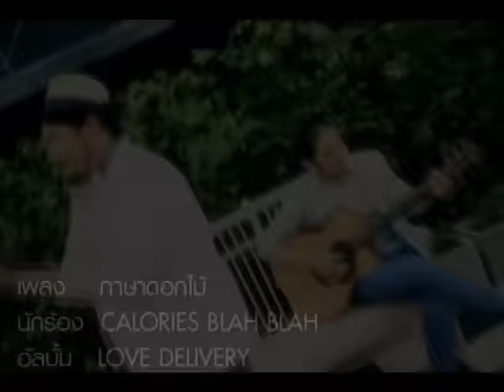[Official MV] ภาษาดอกไม้ Calories Blah Blah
[Official MV] mv เพลงภาษาดอกไม้ ซิงเกิ้ลใหม่ล่าสุดจาก Calories Blah Blah ในอัลบั้ม Love Delivery เพลงน่ารักๆ สไตล์สดใส ชอบเพลงนี้โหลดเลย *123 0032 แล้วโทรออก